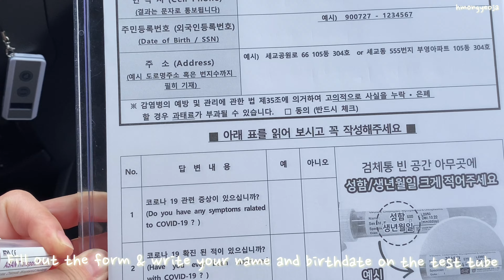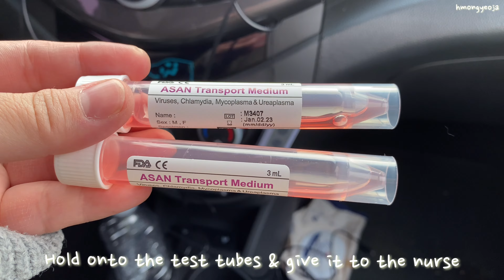SNOW DAY IN KOREA ❄️🇰🇷 Drive-Thru Covid Testing in Korea 🚗🧪 Celebrating the Lunar New Year 🎊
🧪Find a Covid testing center near you:
 or search "코로나 선별 진료소" on Naver Map~